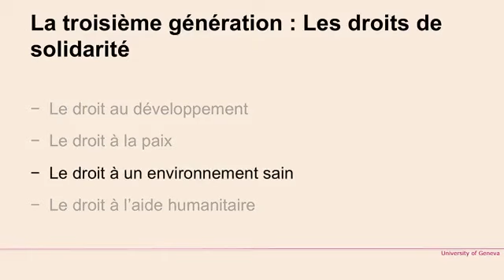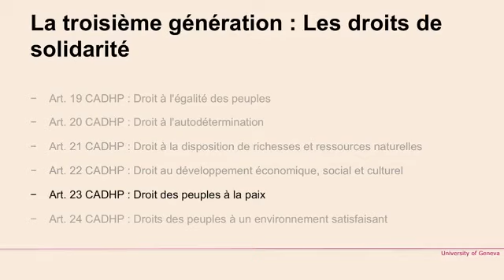La troisième génération des droits de l’homme les droits de solidarité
University of Geneva